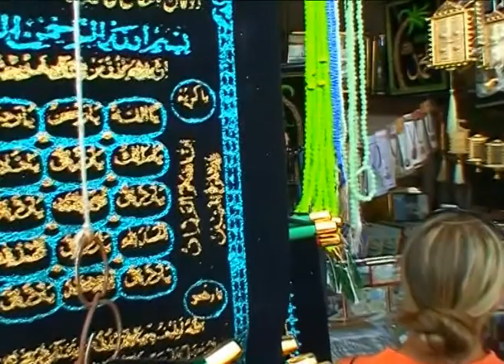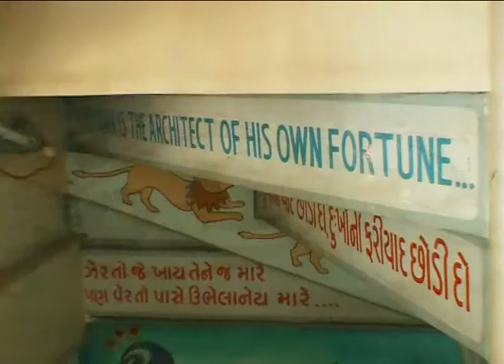Телетур - Индия 7